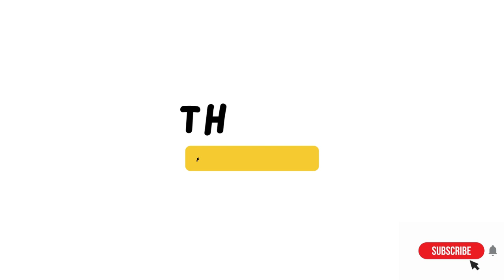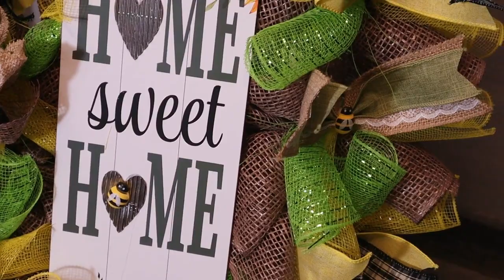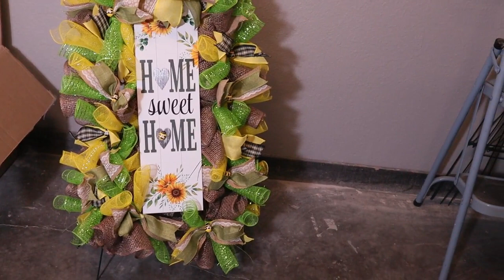DIY- Double Paint Stick Welcome Wreath | 5 Gallon Stir Stick Poly Burlap and Deco Mesh Wreath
Join me each Tuesday and Friday at 1pm Central Time for wreath and decor, cash stuffing/unstuffing, savings challenges and DIY craft videos!